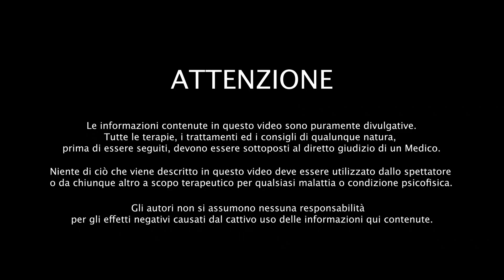L' EVOLUZIONE delle PIANTE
Oggi vi parlo delle mie Piante dal mio Parco Didattico di Montecchio (VR).
Come si sono evolute, come le scelgo e come bisogna rapportarsi con loro e conoscerle in quanto fondamento della Medicina Naturale.

Buona Visione amici!

IvoBianchi MedicinaNaturale # Piante